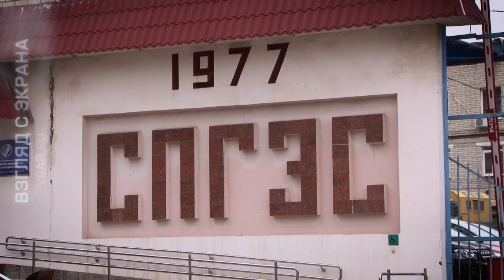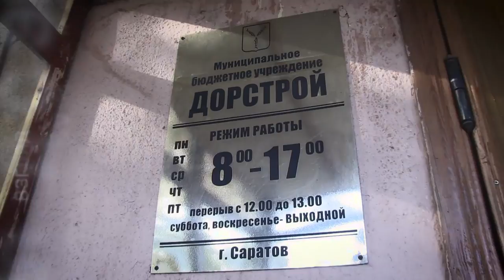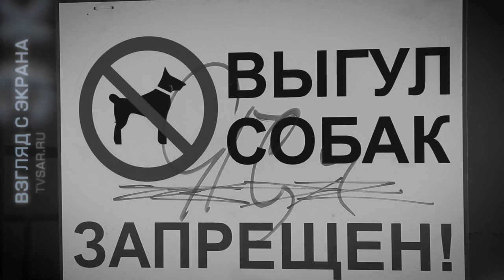"СГЭТ". Угроза блэкаута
Работа МУПП "СГЭТ" может быть приостановлена из-за долгов. Предприятие грозятся обесточить саратовские электросети. Поставщики требуют выплаты 147 миллионов рублей. В мэрии областного центра обещают не допустить краха "горэлектротранса" и напоминают о проекте скоростного трамвая. Подробности на сайте ИА "Взгляд-инфо".